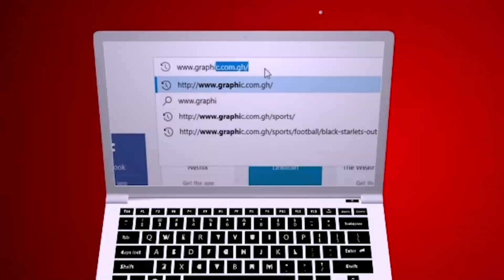Rev Dr Ebenezer Markwei MATTERS OF FAITH - PREJUDICIAL PREFERENCES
Today message on MATTERS OF FAITH by Rev Dr Ebenezer Markwei is - PREJUDICIAL PREFERENCES